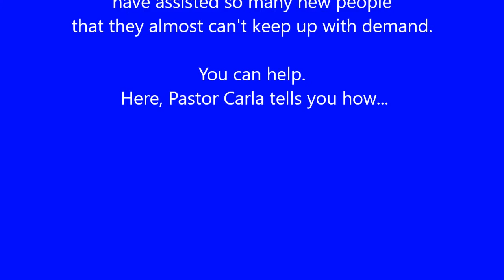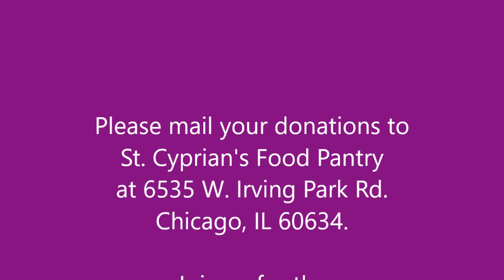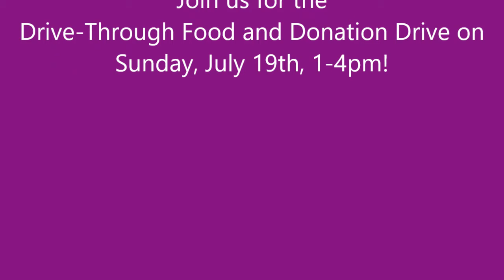st cyp donation video 7 8 20